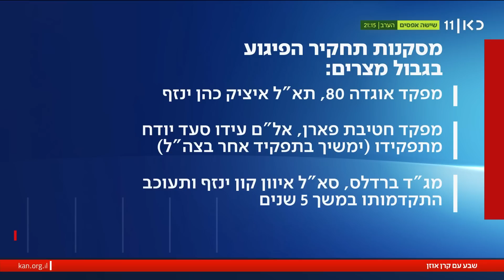שבע עם איילה חסון | 13.06.23: תחקיר הפיגוע בגבול מצרים: המעבר לא ננעל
כאן חדשות | כל ענייני היום הבוערים, האנשים שבמרכז החדשות ומיטב הפרשנים, מימין ומשמאל